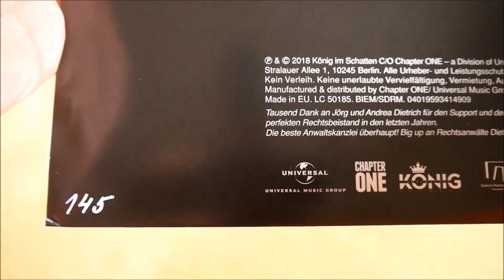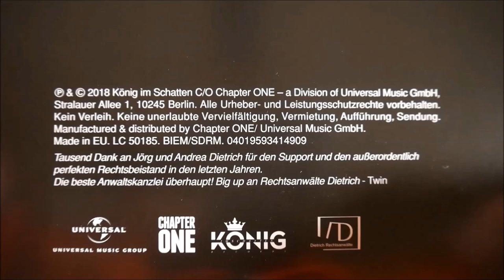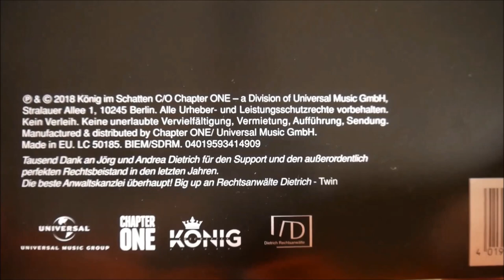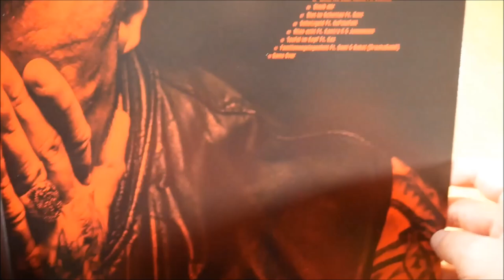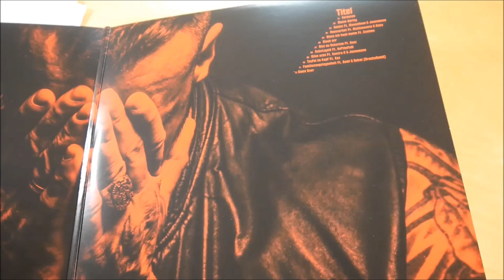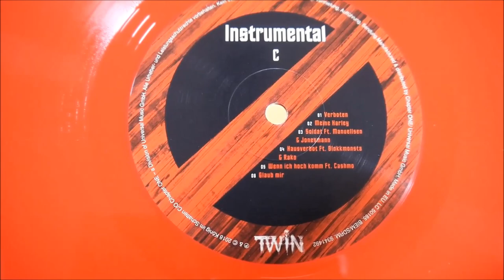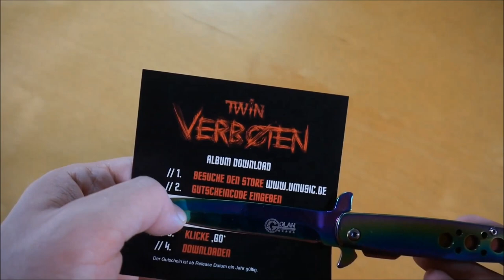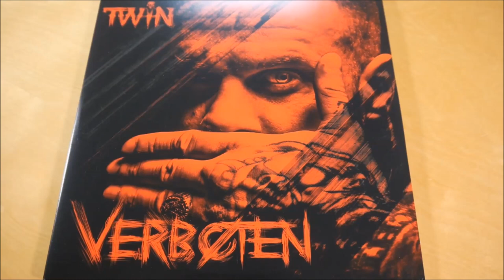Twin - Verboten Vinyl Unboxing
In diesem Video zeige ich euch die Verboten Vinyl von Twin.
► Hier könnt ihr das Album kaufen:
Weitere Musik von Twin

► ALBUM INFOS
Twin - Verboten
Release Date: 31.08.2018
Kaufpreis: 19,99 €

Verboten Vinyl Inhalt:
- Album Vinyl
- Album Instrumental Vinyl

Verboten Tracklist:
01. Verboten
02. Meine Harley
03. Soldat (feat. Manuellsen & Jonesmann)
04. Hausverbot (feat. Blokkmonsta & Rako)
05. Wenn ich hoch komm (feat. Cashmo)
06. Glaub mir
07. Blut im Schatten
08. Schutzgeld
09. Alles echt
10. Teufel im Kopf (feat. Kez)
11. Familienangelegenheit (feat. Sami & Dukat)
12. Game Over

Verboten Info:
Das neue Album von Twin erscheint am 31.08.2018 über König im Schatten.